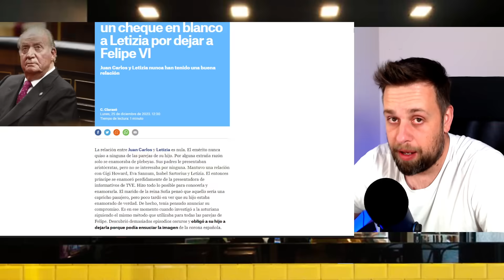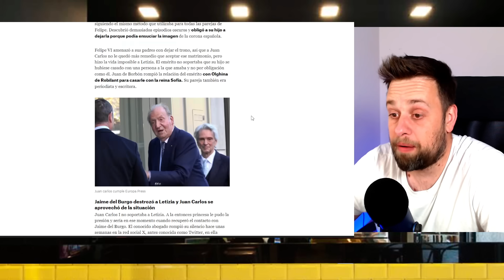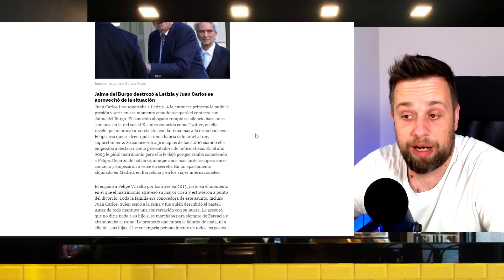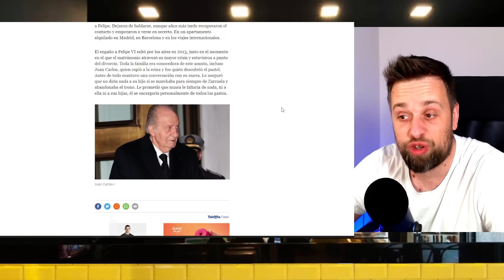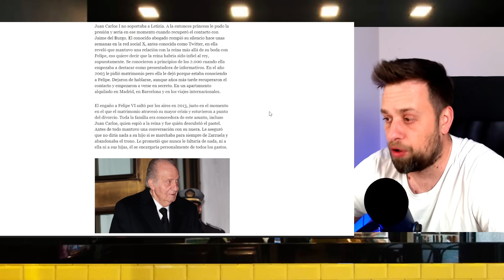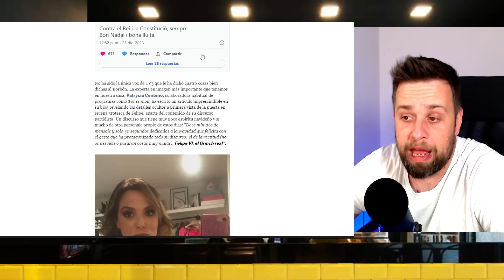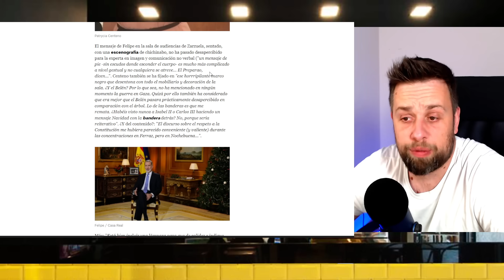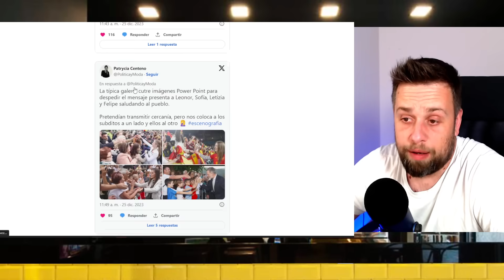🔴¡ESCÁNDALO ÚLTIMA HORA! Juan Carlos OFRECE DINERO a Letizia por dejar a Felipe tras Jaime del Burgo